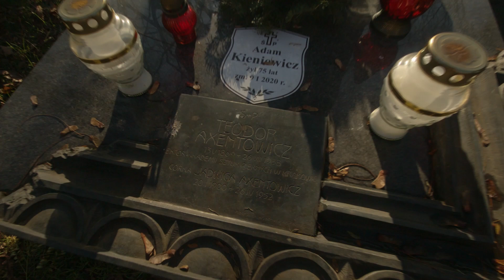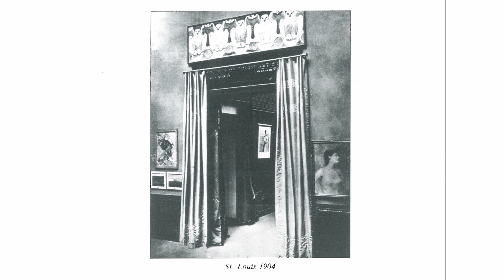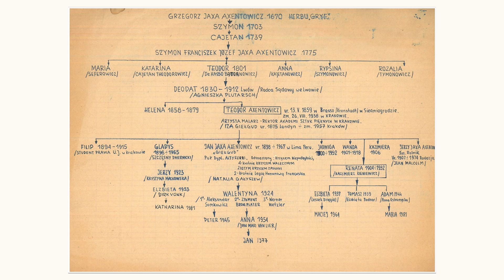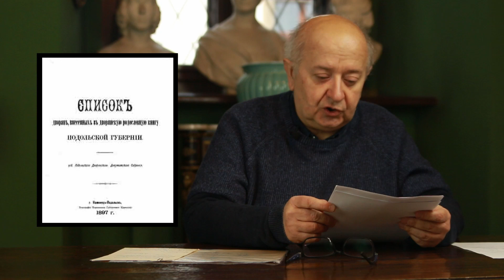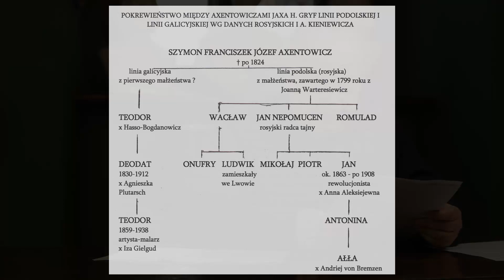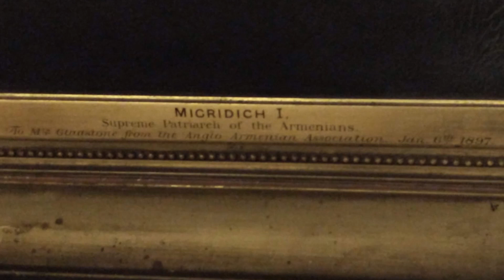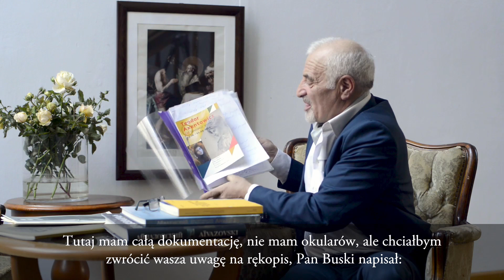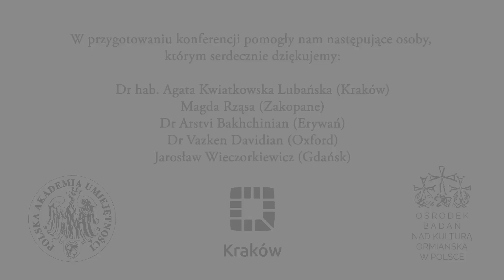Axentowicz. Kraków. Armenia. Konferencja.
0:00 - Axentowicz. Kraków. Armenia - zapowiedź konferencji. Prof. dr hab. Jan Ostrowski, Polska Akademia Umiejętności w Krakowie
1:30 - Słowo wstępne. Prof. dr hab. Andrzej Bednarczyk, rektor Akademii Sztuk Pięknych im. Jana Matejki w Krakowie.
3:05 - Axentowicz i Kraków – prezentacja multimedialna. Oprac. Marcin Banaś, Jakub Osiecki
16:55 - Raumkunst autorstwa Teodora Axentowicza. Dr Stefania Krzysztofowicz-Kozakowska (Kraków)
35:47 - Axentowicz jako rektor krakowskiej Akademii Sztuk Pięknych. Michał Pilikowski (Kraków)
41:30 - Wystawy axentowiczowskie: Erywań – Sopot – Stalowa Wola. Anna Król (Kraków)
56:06 - Ormiański rodowód Axentowiczów. Dr hab. Andrzej A. Zięba (Kraków)
1:30:59 - Ormiańska tematyka w twórczości malarskiej Teodora Axentowicza. Dr Jakub Osiecki (Kraków)
1:56:14 - Refleksje o Teodorze Axentowiczu i recepcji jego twórczości w Armenii. Gagik Parsamyan (Gdańsk)